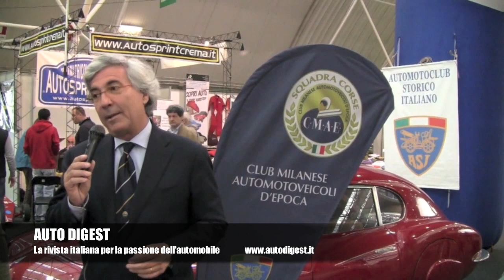Classic Cars: le curiosità di AutoCollection 2012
In tour with AutoDigest TV around many vintage and collector's cars during an exibition near Milano (Italy)
Le tante curiosità di AutoCollection 2012 viste da Silvia Terraneo e AutoDigest TV